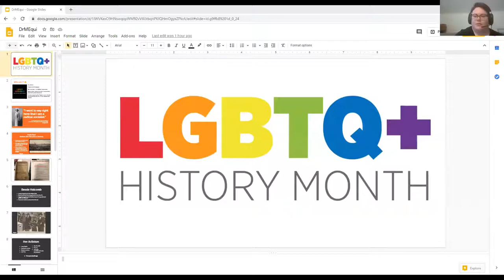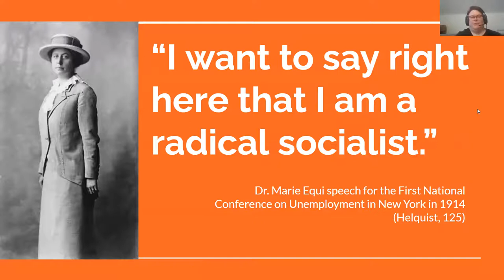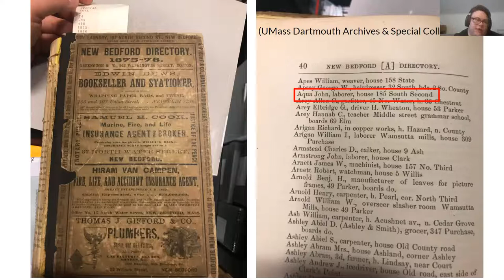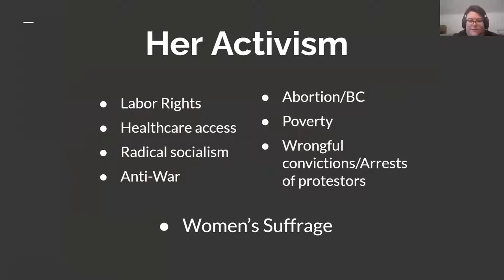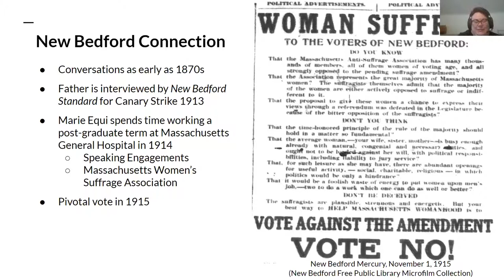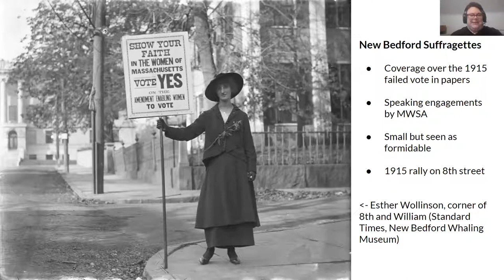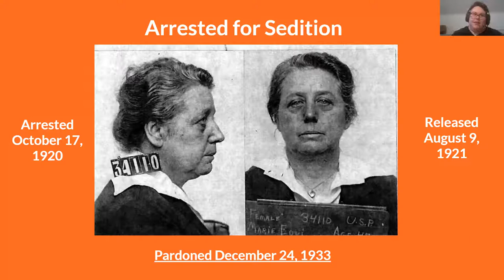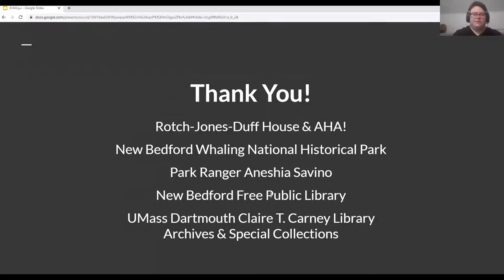Dr. Marie Equi and the Suffrage Movement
Who is Dr. Marie Equi? Did you know New Bedford had a suffrage march on 8th Street? Equi has gained attention lately given her role as a lesbian activist in the suffrage movement and her inclusion in New Bedford’s Lighting the Way tour. Find out more at this VIRTUAL talk by Dan Everton, Historian. Part of AHA night. Free admission. See Less